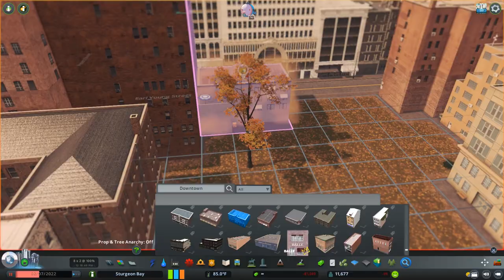Cities: Skylines - Sturgeon Bay - 5 - Downtown Transition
As we move away from the center of downtown, new dense streetscapes allow for a smooth transition between the urban and the neighborhoods.